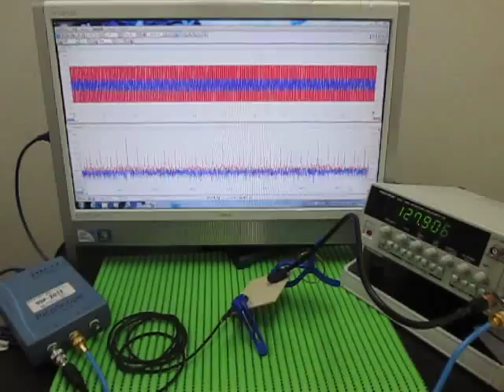超音波実験 Ultrasonic experiment （超音波システム研究所 ultrasonic-labo）